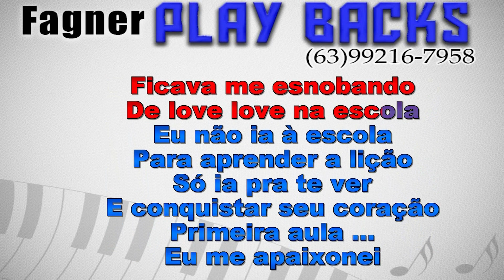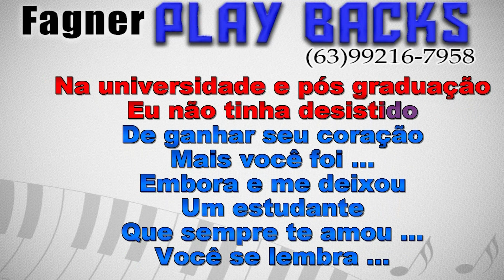KARAOKÊ - AMOR DE ESTUDANTE - RITMO :RASTA CHINELA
Playback Disponível - AMOR DE ESTUDANTE  - RITMO :RASTA CHINELA
Link para compra direta com Fagner Playbacks!